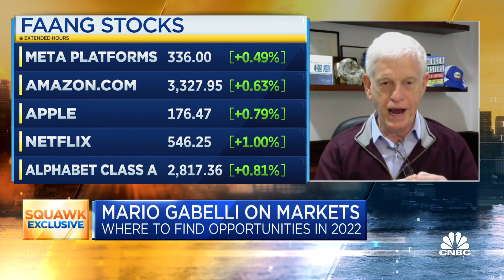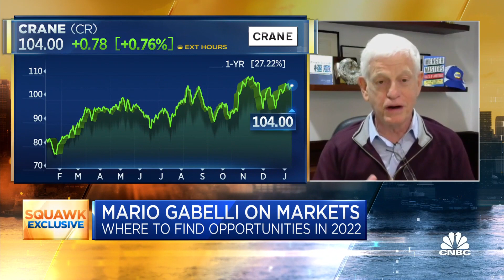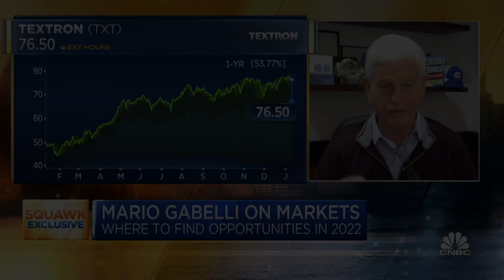Legendary investor Mario Gabelli breaks down auto, aerospace stocks to watch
Mario Gabelli, CEO and chairman of Gamco Investors, joins CNBC's 'Squawk Box' to break down shares of Microsoft, automakers and aerospace stocks.